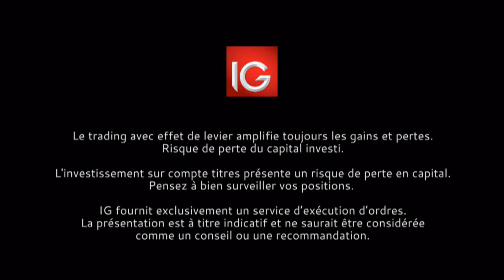Bourse - Action BNP Paribas, en attente de signal - IG 03.07.2017